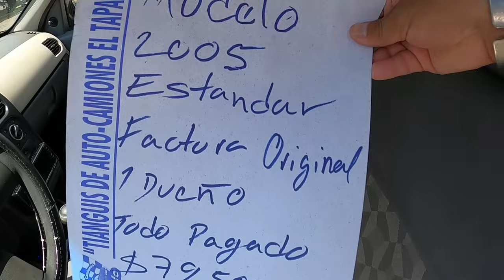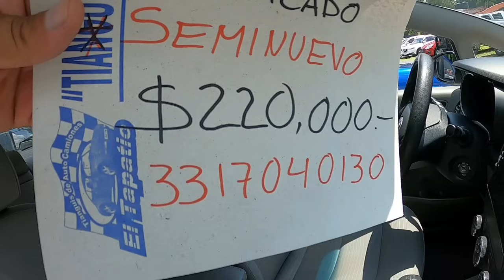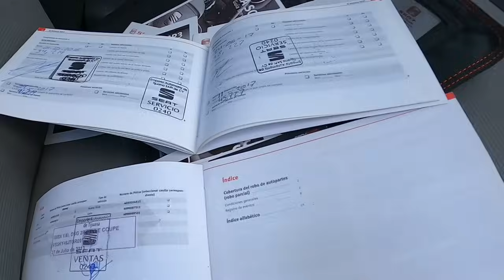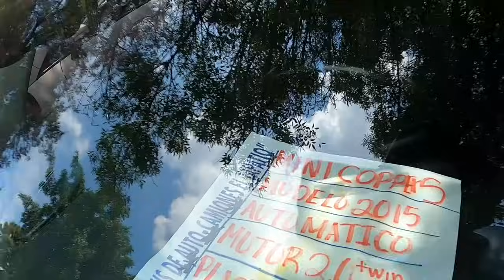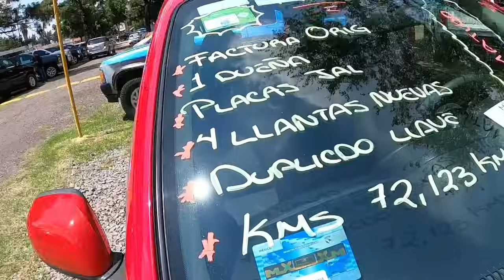Mejores autos para uso diario, autos que te hacen ahorrar dinero, zona autos.